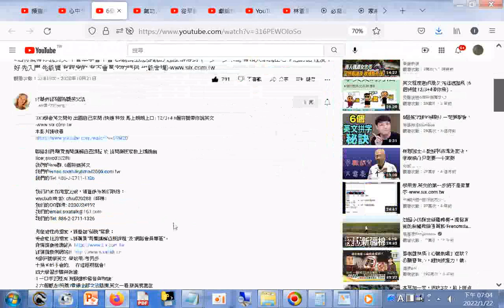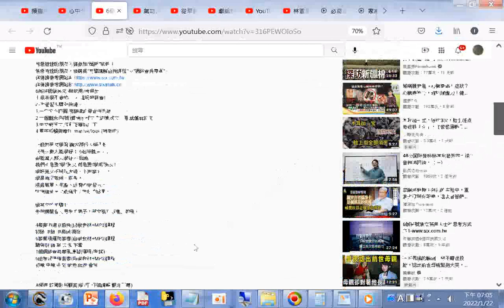6個符號帶你說英文 不管單字會不會 都能講出想要說的 怎麼辦得到(一步一步示範 帶領大家說出心中想的話 程度不好 先入門 先能講 有程度的 有不會單字的時候 也能會講)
閩南語讀經影片合輯